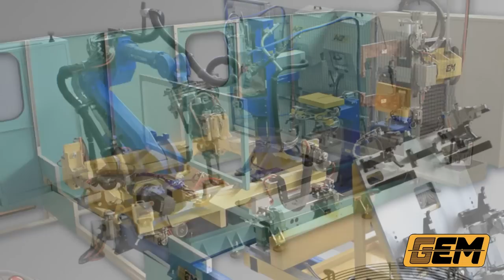Gem Srl - Welding machines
Gem Srl began to operate primarily in the domestic market, now it exports its solutions in most developed countries through a widespread network of resellers or direct agents. Today the group employs 35 people and 4 external professionals, as well as various partners suppliers.
The Company occupies an area of approximately 8,000 square meters ( of which 4,000 covered and 1,000 for building).
Typical areas of application of our products are the automotive industry (car seats), home appliances ( grills kitchens, baskets for dishwasher), furniture for supermarkets ( wire shelves, displays, baskets and trolleys),  and equipments for building construction (concrete reinforcing wire mesh ).
Our working method is consisting in carefully analysing the technical requirements of the customer, with the aim to offer high tecnology, but at the same time flexible, cost-saving and  easy to be used solutions.
The product that best characterizes the Company is the Marta System, built with over 15 versions in over 150 installations. The Marta System's range expresses the creativity and rationality of  Gem, since it is a flexible system, available in different configurations regarding the number of controlled axes ( from 2 to 16 ), the working range and the type of product to be welded.